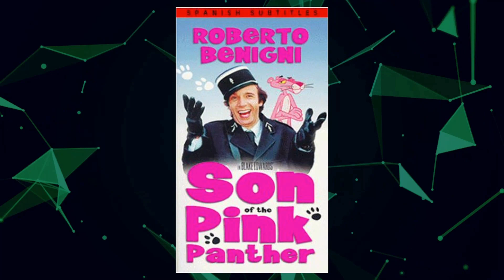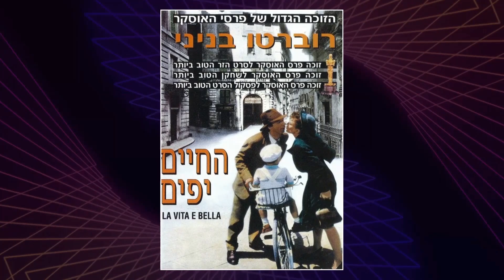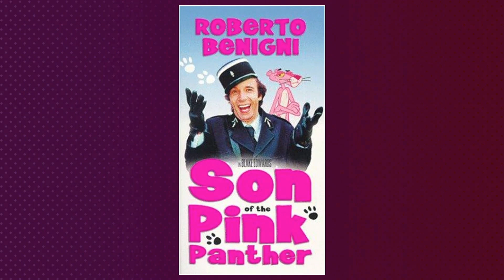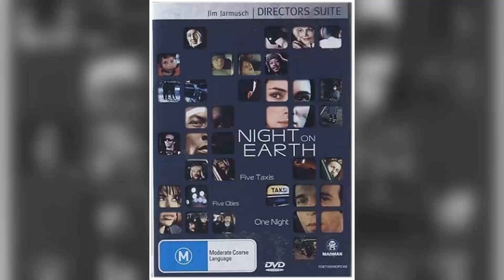TikTok Feedback Suggests: Roberto Benigni Is an Unacknowledged Figure for the Youth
Welcome, classic movie aficionados! 📽️ Today, we pay homage to Roberto Benigni, a true legend of the silver screen. 🌟

From timeless romances to thrilling adventures, Roberto Benigni's versatile performances have left an indelible mark on cinematic history. 🎥

Join me as we delve into the enchanting world of Roberto Benigni, discovering the trials and triumphs that shaped their journey to stardom.

🎬 Lights, camera, and let's celebrate the magic of Classic Hollywood with Roberto Benigni as our shining star! ✨🎭
Filmography:
God Bless You Al Pacino
Pinocchio
To Rome with Love
Pistachio - The Little Boy That Woodn't
La commedia di Amos Poe
The Tiger and the Snow
Caterina in the Big City
Coffee and Cigarettes
Pinocchio
Asterix and Obelix vs. Caesar
Life Is Beautiful
The Monster
Son of the Pink Panther
Johnny Stecchino
Night on Earth
The Voice of the Moon
The Little Devil
Coffee and Cigarettes
Down by Law
Nothing Left to Do but Cry
F.F.S.S., cioè: '...che mi hai portato a fare sopra a Posillipo se non mi vuoi più bene?'
You Disturb Me
Morto Troisi, viva Troisi!
Il minestrone
Il pap'occhio
Ma che cos'è questo amore
Seeking Asylum
The Days Are Numbered
Luna
Womanlight
Tigers in Lipstick
Vita da Cioni
Berlinguer: I Love You
Onda libera
L'Altra Domenica
Seguirà una brillantissima farsa...
Sorelle Materassi
Pinocchio
Coffee and Cigarettes
Pinocchio
Life Is Beautiful
The Monster
Johnny Stecchino
Night on Earth
The Little Devil
Coffee and Cigarettes
Down by Law
You Disturb Me
Il minestrone
Il pap'occhio
Seeking Asylum
Luna
Womanlight
Tigers in Lipstick
Vita da Cioni
Onda libera
L'Altra Domenica